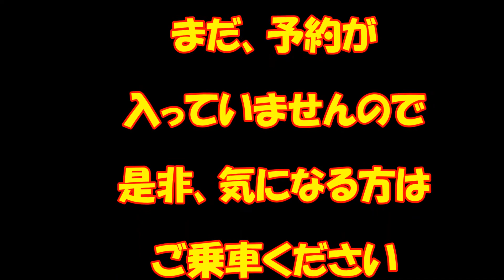【自動運転】中国メディア取材風景！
ボーヤンジンが見せた涙の訳が中国メディアのインタビューで判明！その理由にまた涙が出る･･･（山本まどか）

タクシー 年収　トップドライバーの給料明細を公開します！転職で悩んでいる方、東京は稼げますよ！